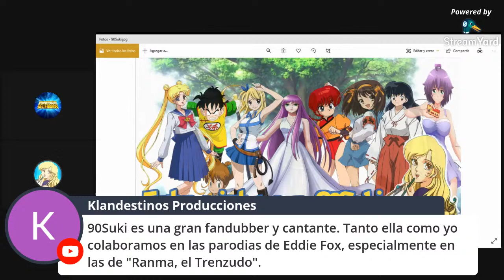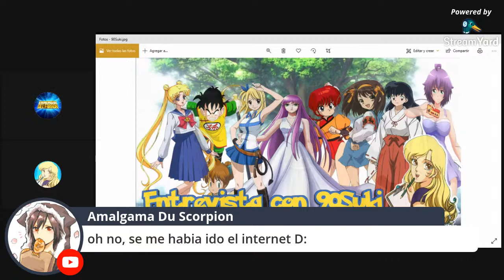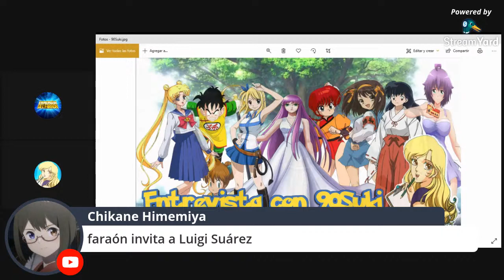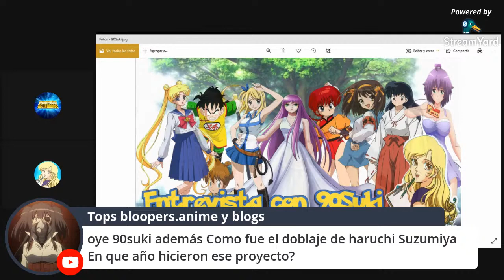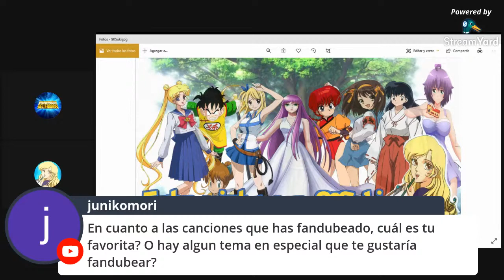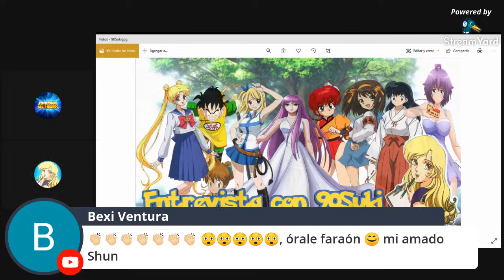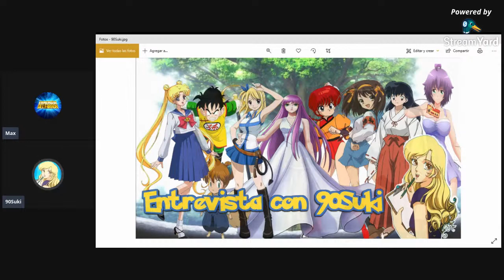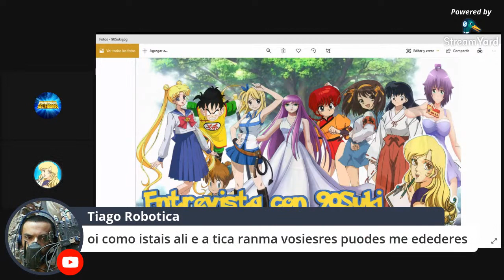Entrevista con 90Suki Fanduber Voz de Athena en Los Caballeros del Zodiaco el Preludio de Pegaso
90Suki